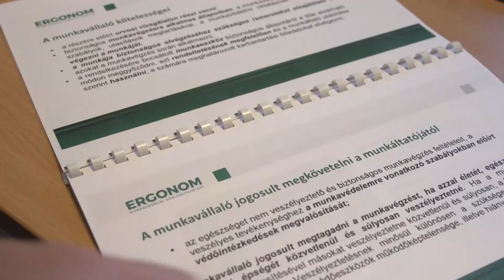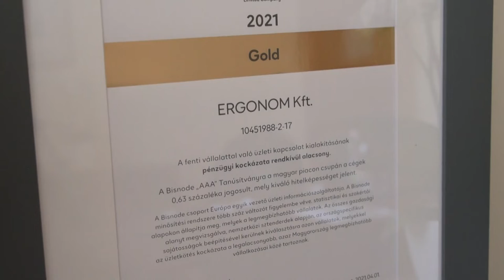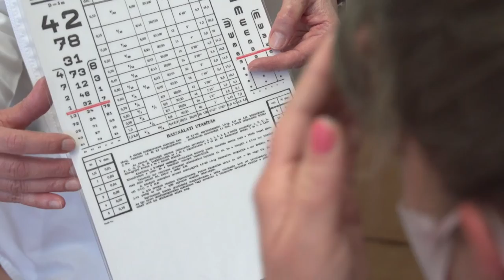Ergonom Kft. - Tóth Zsuzsanna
Szekszárd Javáért kitüntető cím